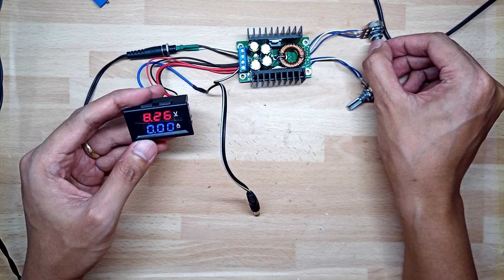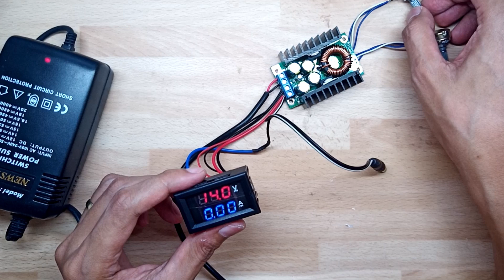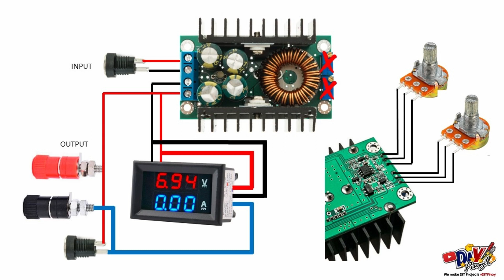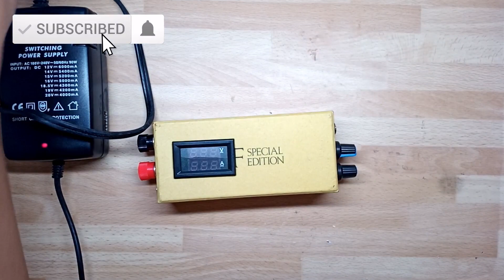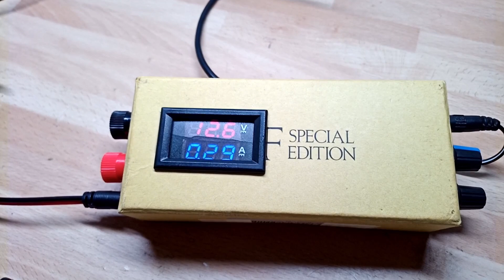DIY LITHIUM BATTERY CHARGER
DIY LITHIUM BATTERY CHARGER ay madali lang gawin basta meron tayo ng mga components na kailangan, Magagamit natin ito sa pagcharge ng iba ibang klase ng battery basta iseset lang naten ang voltage at current nito ng tama. Hindi na magoovercharge ang battery basta tama ang full voltage na nakaset sa charger natin. Kung mali ang voltage na ilalagay mo at sobra sa kapasidad  ng battery, maari itong sumabog. Kaya siguraduhin ang full voltage ng iyong battery.

Components Links
1. DC to DC Buck Converter

Video Setup Gear Used:
1. Camera Used (my smartphone)